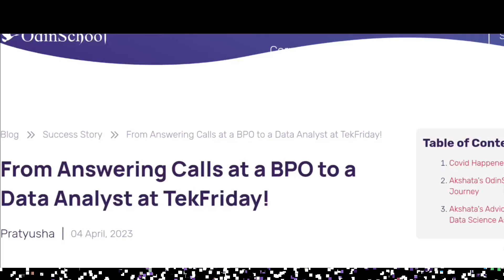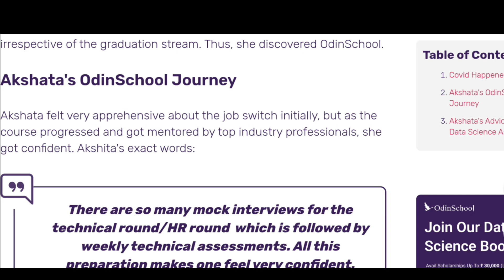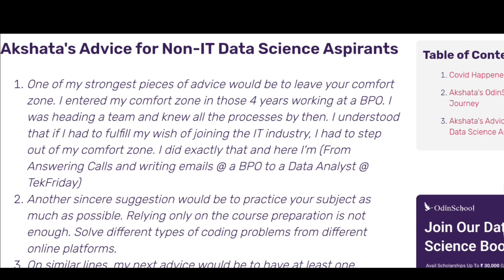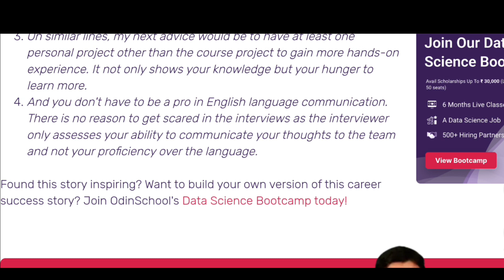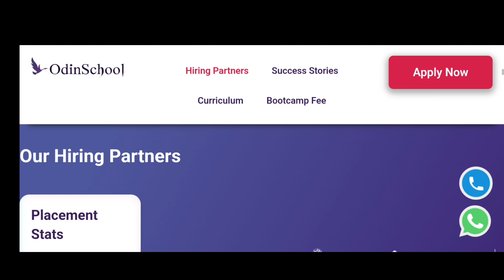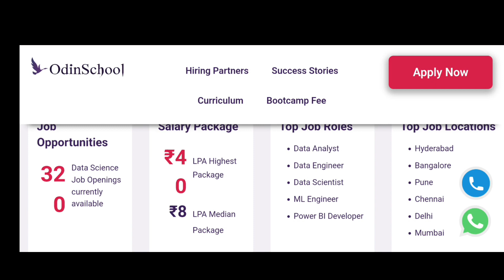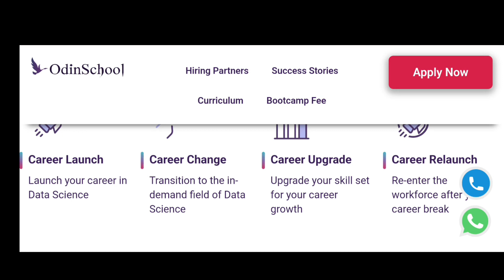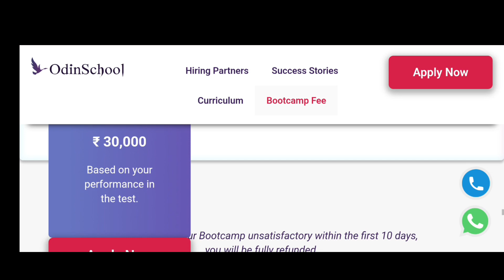ఒక సాధారణ BPO నుండి..ఇప్పుడు Data Analyst వరకు..ఎలా సాధ్యం? మీరే తెలుసుకోండి.